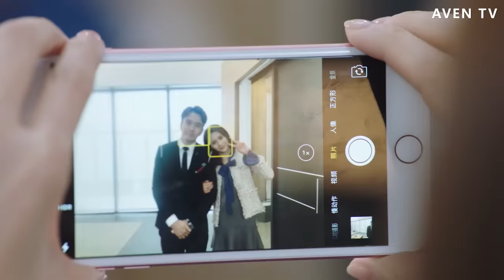老闆發現女秘書喜歡自己，趁周圍沒人趕緊抱住她，不料好事被電話打斷！